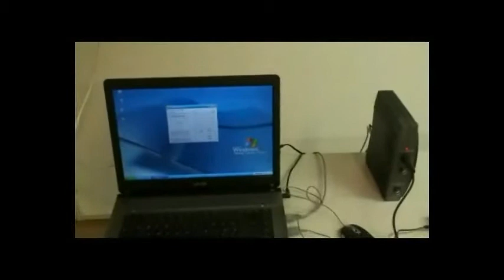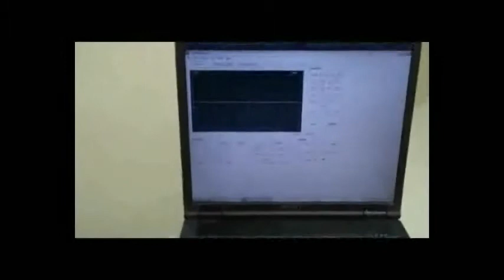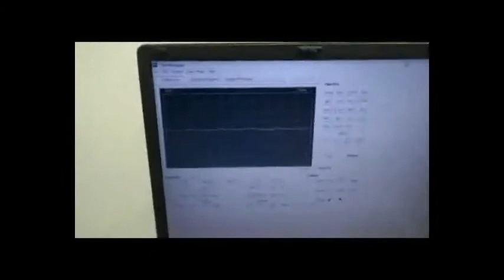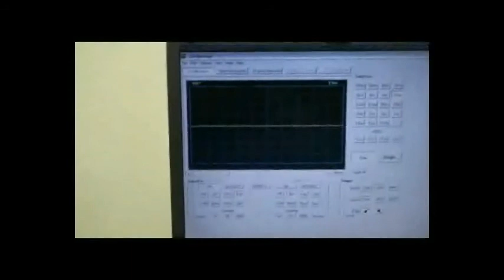Hartmut Müller - Global Scaling - Energy Transmission Prototype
Projecto de energia transferência/fornecimento de energia:
A nova tecnologia e conceito do Séc XXI, baseada na teoria da Escala Global, desenvolvida pelo Dr. Hartmut Müller, permite um fornecimento de energia (produção + transferência +consumo). Oferece enormes vantagens, tais como: transferência de energia para locais sem acesso a redes físicas ou pipe-lines, alta eficiência de uso de energia, a redução substancial em perdas devido à conversão e transmissão de energia, evitando o impacto na saúde de electro-smog, simpatia valores ambientais, de baixo risco potencial, alta confiabilidade do fornecimento de energia.